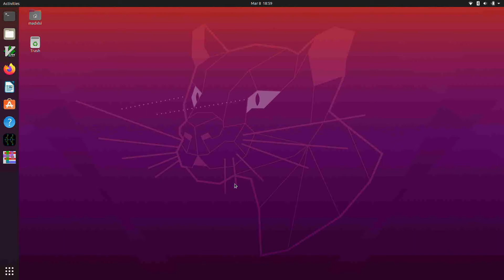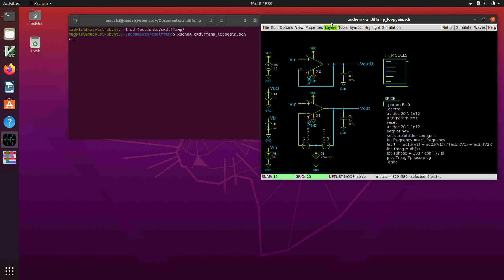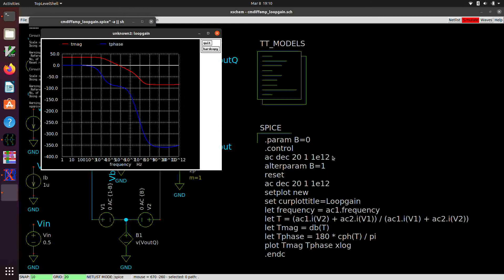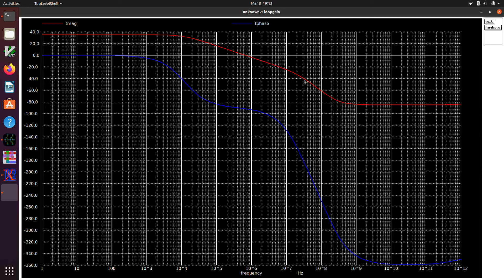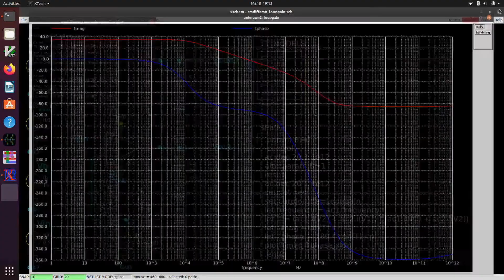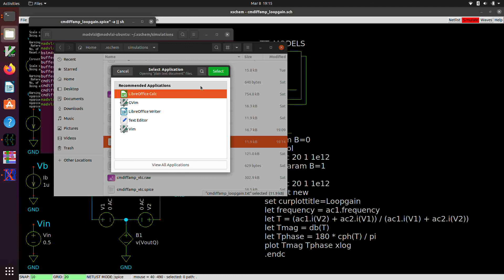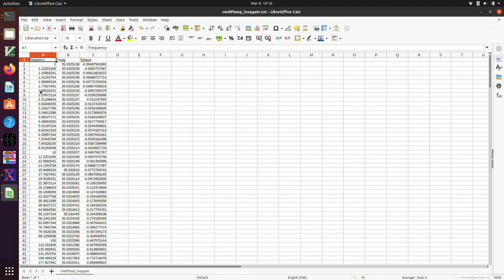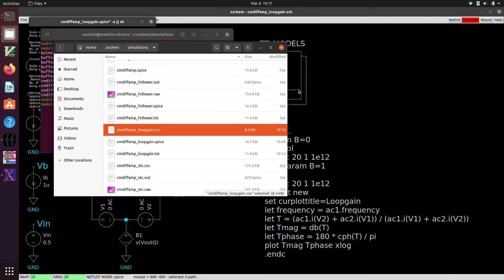Xschem / Ngspice Loopgain Simulation Tutorial Using Ochoa's Z Method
Tutorial showing how to simulate the loopgain of a current-mirror differential amplifier in Xschem / Ngspice without breaking the loop using Ochoa's "Z method," as described in A. Ochoa, "Loop Gain in Feedback Circuits: A Unified Theory Using Driving Point Impedance," in Proc. MWSCAS 2013, Aug. 4 - 7, 2013, Columbus, OH, pp. 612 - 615.